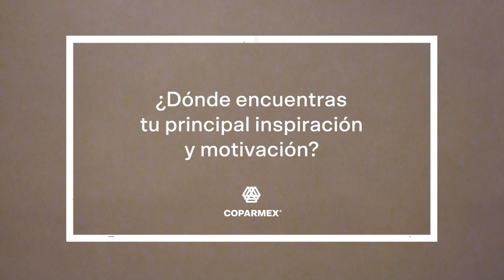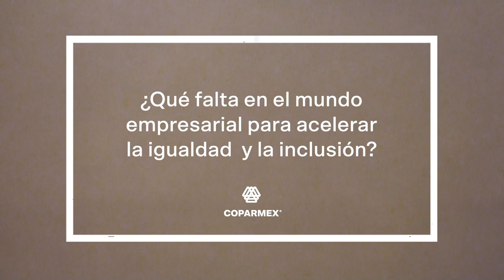EmpresariasCoparmex en DíaInternacionalDeLaMujer